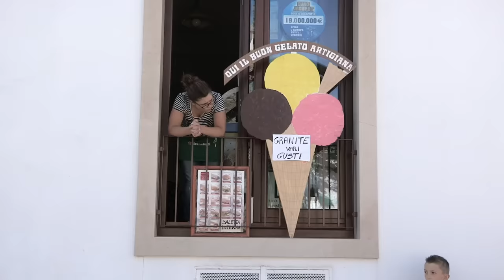Italian Beans On Toast (Bruschetta with Cannellini Beans) | Gino's Italian Escape E6 | Our Taste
Chef Gino D'Acampo completes his culinary journey around Italy, starting in Puglia then travelling on to Basilicata where he samples traditional cucina povera.

Chef Gino D'Acampo concludes his culinary journey around his native Italy, starting the final leg of his trip in Puglia. Always on the lookout for amazing food, Gino is rewarded in the town of Altamura - world-famous for its bread. His next stop is one of the poorest regions of southern Italy - Basilicata. In the beautiful old town of Matera, he samples traditional cucina povera, or poor people's cuisine, and uses local bread to rustle up an Italian version of beans on toast. Back in Puglia, Gino visits enchanting Alberobello, a tourist haven which was one of his favourite childhood holiday destinations. The town's unusual trullo houses with their conical roofs led him to believe that they were inhabited by the Smurfs. Above the distinctive rooftops, our chef transforms a rustic loaf into perfect picnic fare, stuffed with salami, piquant cheese and grilled vegetables